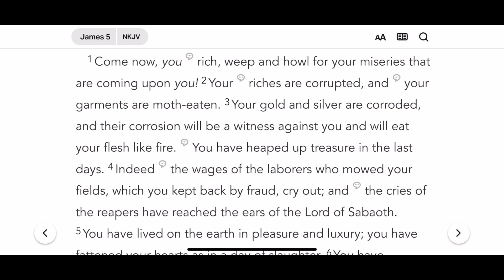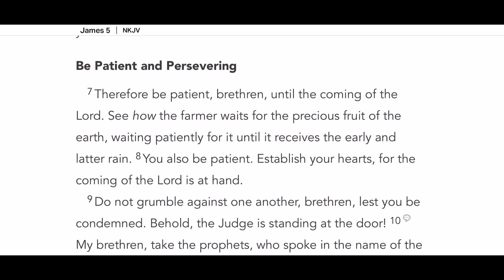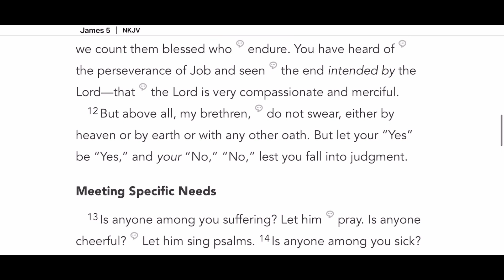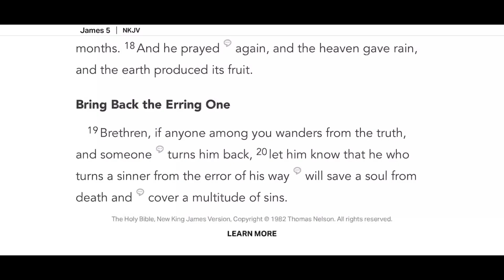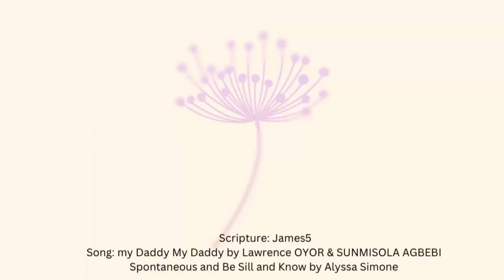Saturday Stillness Episode 6| Bible Prayer Worship James 5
Saturday Stillness is not intended to teach or interpret scripture but read or listen to it, pray according to it, and worship God from what we learned about.

DM me personal Prayer Requests on Instagram

If you do not know Jesus as Lord and Savior or have walked away from him I’d love to invite you into or back into fellowship and relationship  with him and encourage you to grow at a good local church near you.

God Bless

XoXo AlyssaSimone